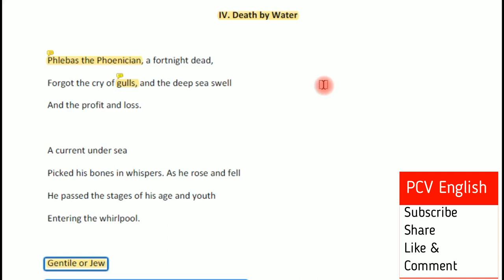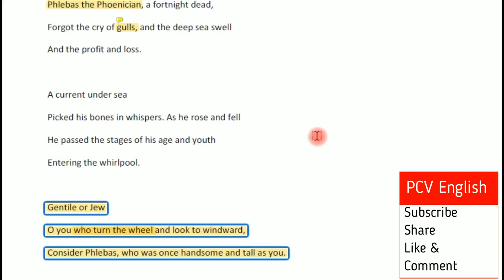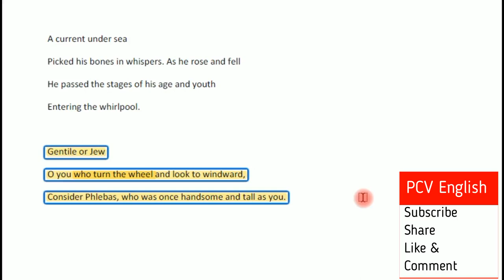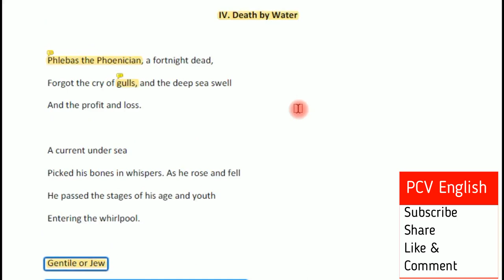Fear Death by Water in Telugu I TS Eliot The Wasteland explained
This video deals with Fear Death by Water in Telugu which is a part in the syllabus of APPSC JL DL PL English. In PCV English, literature related videos are provided to you free of cost.